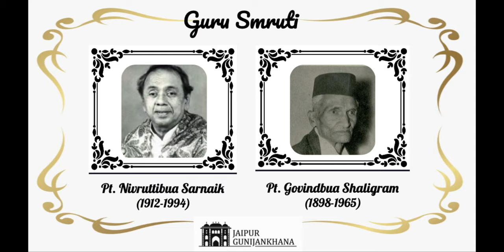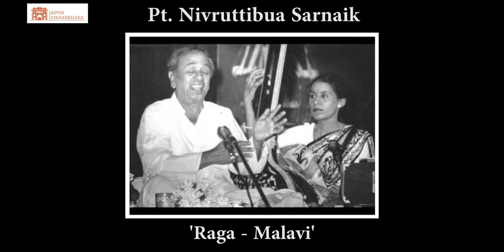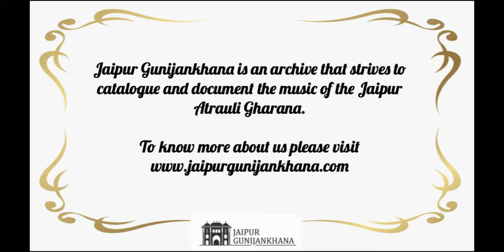GuruSmruti(Episode10):Pt. Arun Kulkarni speaks about Pt.Nivruttibua Sarnaik & Pt.Govindbua Shaligram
Pt. Nivruttibua Sarnaik was a Sangeet Natak Academy Awardee. He was Professor of Music at Bombay University. In 1978, he moved to Kolkata to join the ITC Sangeet Research Academy as a Resident Guru. He has taught  many disciples including Pt. Dinkar Panshikar, Pt. Arun Kulkarni and Vid. Vijaya Jadhav Ghatlewar.

Pt. Govindbua Shaligram is a lesser known name amongst vocalists of the Jaipur Atrauli gharana but he had received taleem from the founder of the Gharana, Ustad Alladiya Khan.

Speaking about these two illustrious vocalists in this final episode of the Guru Smruti Series is Pt. Arun Kulkarni, a senior vocalist based in Kolhapur.

About the Guru Smruti Series
The Guru Smruti series is an initiative by the Jaipur Gunijankhana to commemorate Gurus within the Jaipur tradition who have contributed in keeping the gayaki of the gharana intact through their selfless and dedicated teaching. One of the intentions of the series is to highlight that the role of Hindustani music is not merely to perform and make a profession, but is instead a way of life. Thus, we have intentionally chosen many contributors in this series who may not have chosen to pursue music as a career but have certainly incorporated serious practice and taleem in their mode of living.